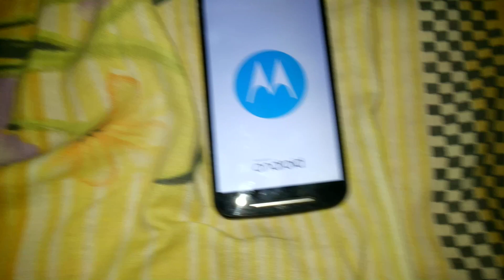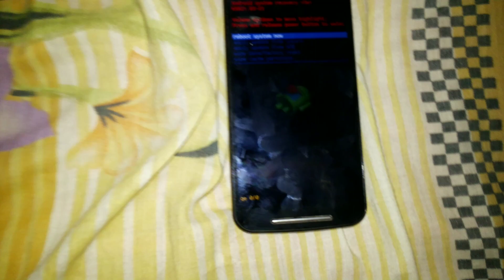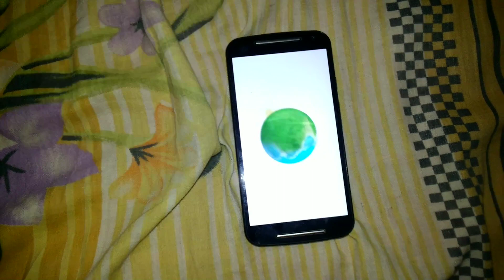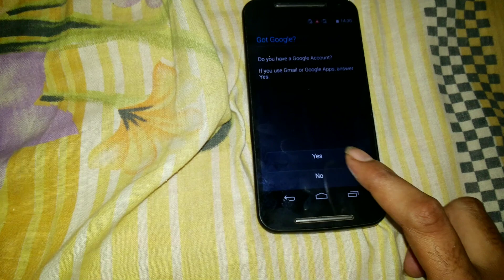Motorola Moto G2 XT1068 Hard Reset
Motorola Moto G2 XT1068 remove Gmail account and pattern lock solw by hard reset